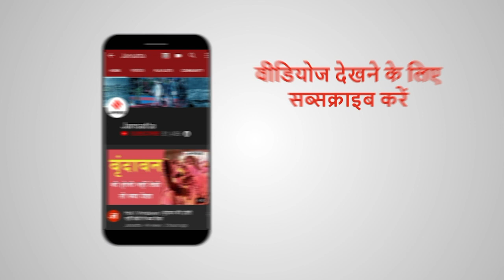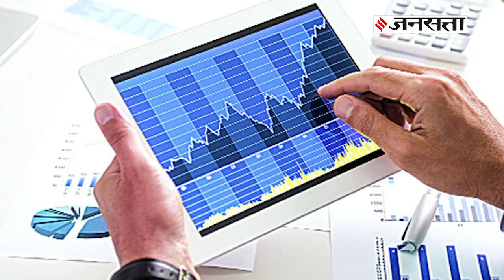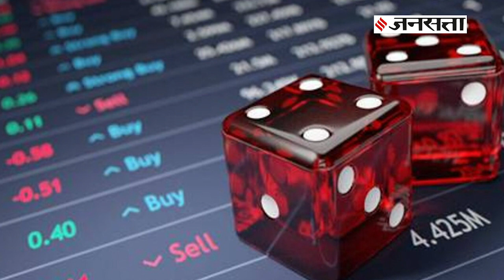Cox and Kings: दो भाइयों ने मिलकर चार साल में निकाले 21,000 करोड़, फर्जी बिक्री-लेनदेन से लगाया चूना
4 साल यानी 2015 से 2019 के दौरान 21 हजार करोड़ के ट्रांजेक्शन. पूरा फंड अपनी कंपनी से निकालकर दूसरे कामों में लगा दिया गया...इसके लिए तमाम रिकॉर्ड्स तैयार किए गए। यहां तक कि एक भाई ने दूसरे भाई को ही 11 सौ करोड़ का लोन दे डाला। 160 ऐसे कस्टमर्स को 9 हजार करोड़ की सेल दिखाई गई, जो हकीकत में हैं ही नहीं। यानी कि सारे कस्टमर्स भी फर्जी हैं। और इन 21 हजार करोड़ को खपाने के लिए तमाम बैंक बैलेंस में भी छेड़छाड़ कर दी। ये है मशहूर ट्रैवल कंपनी Cox and Kings , जिसके तार यस बैंक के घोटाले से भी जुड़े हुए हैं।